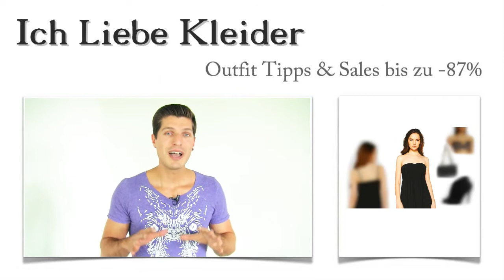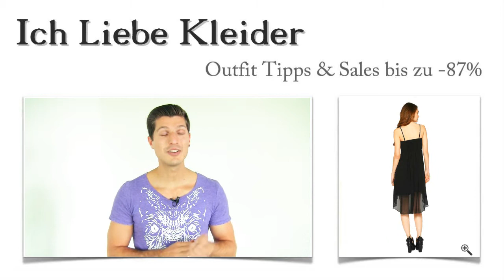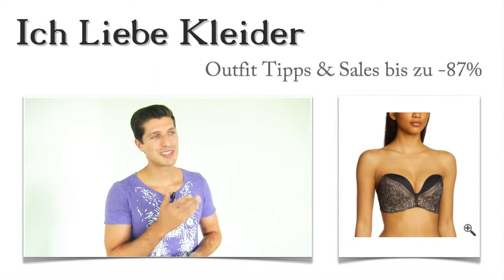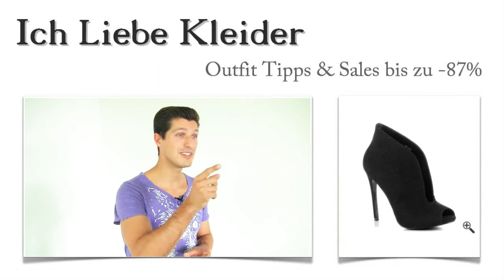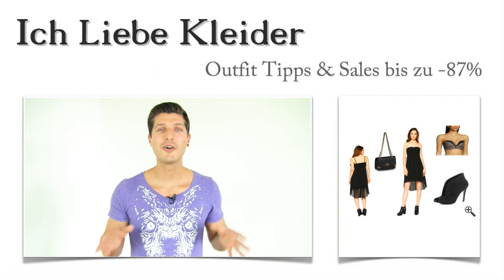Warum Sonja diese 3 Sommer Outfit Tipps für ein trägerloses Kleid vorne kurz hinten lang lieben wird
Sonja liebt trägerlose Kleider, doch leider verrutschen diese Kleider bei ihr immer sehr schnell. Den passenden BH für ein trägerloses kleid zu finden, ist für sie auch meist eine Qual. Nachdem Sonja unsere Seite hier gefunden hat, schrieb sie uns mit den Worten "Hilfe! Ich benötige ein Sommer Outfit, das meine Vorzüge unterstreicht und wirklich perfekt sitzt." Ich nehme an, ihr kennt dieses Problem selbst auch nur zu gut. Und genau deshalb bekommt ihr heute von mir ein wunderschönes trägerloses Kleid mit tollen Outfit Tipps. Klingt interessant? Ist es auch!

Trägerloses Sommerkleid: So sitzt es perfekt. Ein trägerloses Kleid für Teenager sieht einfach toll aus. Aber leider sitzen viele dieser Kleider nicht richtig und sorgen dafür, dass ihr euch wie Sonja einfach nur unwohl darin fühlt. Das muss nicht sein, denn mit den richtigen Outfit Tipps könnt ihr den Auftritt im schicken Sommerkleid wirklich genießen. Dass ein trägerloses Kleid rutscht, könnte schon bald der Vergangenheit angehören. Ihr werdet staunen, wie einfach es ist, ein trägerloses Sommerkleid geschickt zu ergänzen. Die Lösung ist nur ein paar Mausklicks entfernt.

Trägerloses Vokuhila "vorne kurz hinten lang" Kleid als Allrounder
Speziell für Sonja und alle, die sich ein trägerloses schwarzes Kleid wünschen, habe ich heute ein ganz besonders vielseitiges Kleid entdeckt. Das schicke Cocktailkleid von VILA CLOTHES ist ein echter Traum für modebewusste Damen, die sich gern elegant und sexy zeigen. Leicht transparent mit einem atemberaubenden Herzausschnitt versehen, wirkt es ebenso edel wie geheimnisvoll. Und nun der Clou: Es hat schmale Spaghettiträger, die sich je nach Lust und Laune auch entfernen lassen. Was sagt ihr dazu? Schaut euch das Bild genau an!

Mit oder ohne - perfekter Halt für trägerlose Kleider
Ihr entscheidet, wie ihr dieses wunderschöne Kleid tragen wollt. Besonders auffällig und angesagt ist die schicke Vokuhila "vorne kurz hinten lang" Form. Ein trägerloses Kleid zu befestigen, ist zwar oft eine Herausforderung. Aber mit meinen praktischen Outfit Tipps zeige ich euch, wie es ohne großen Aufwand funktioniert. Seid ihr neugierig? Dann einfach weiter lesen und durch die Bilder klicken!

Jetzt solltet ihr mir eure volle Aufmerksamkeit schenken, denn ich verrate euch, wie euer trägerloses Kleid einfach toll und bequem sitzt. Die Basis für den perfekten Halt bildet der BH. Ich habe einen wunderschönen, trägerlosen BH für euch ausgesucht, der durch ein paar raffinierte Details für ein atemberaubendes Dekolleté sorgt. Ein breites Unterbrustband und optimal platzierte Silikonstreifen lassen euer trägerloses Kleid zu einem echten Eyecatcher werden. Schaut mal und klickt drauf!

Die größte Hürde haben wir mit dem tollen BH genommen. Der perfekte Halt ohne Verrutschen ist damit gesichert. Jetzt müssen noch Schuhe her, die ein trägerloses schwarzes Kleid für Teenager auf einzigartige Weise in Szene setzen. Mit den eleganten Pumps von STEVE MADDEN gelingt euch ein Auftritt, den niemand so schnell vergessen wird. Die 12,5 Zentimeter hohen Absätze lassen eure Beine noch länger erscheinen. Könnt ihr euch die Blicke der Anderen vorstellen? Klickt das Bild an und seht euch die Details genauer an!

Dann meldet euch ganz schnell für den Newsletter an. Hier warten jede Menge toller Überraschungen auf euch. Freut euch auf erstaunliche Stylingtipps und exklusive VIP-Deals! Wann wieder ein trägerloses schwarzes Kleid im Sommer Outfit vorgestellt wird, erfahrt ihr ebenfalls daraus. Also klicken und blitzschnell registrieren!